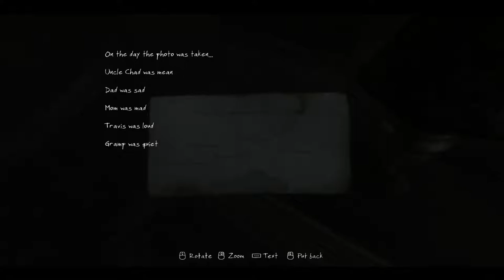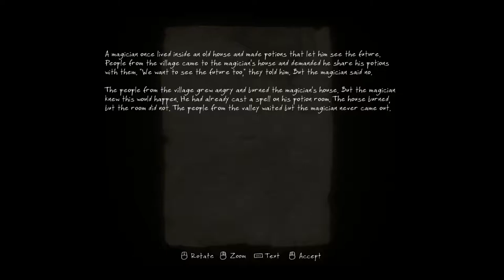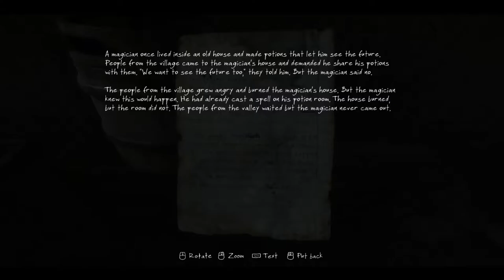The Vanishing of Ethan Carter - Epizoda 3 - Vrata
Pozdrav Svima!!!
Dobrodošli u novi serijal pod imenom The Vanishing of Ethan Carter.

Takoder dobrodošli na Goliathus Games kanal gdje zajedno prolazimo kroz razne igre na PC-u i uskoro PS4. Svaki prijedlog za igru uzimam u obzir tako da stavite svoje preijedloge u komentar.

O IGRI:
Ovo je horror adventure igra izdana 2014. godine od strane nezavisnog Poljskog studija The Astronauts. Igra je izasla za PC i PS4. Sama igra smjestena je u otvorenom svijetu u kojem igraci mogu slobodno lutati mapom i otkrivati sve njene aspekte. U samom gamplayu morate koristit specijalna osjetila kako bi pronasli kljucne znacajke u otkrivanju zlocina te tako rijesavati misterije.
Po mojem misljenju igrica je jako zabavna, ali i podosta jeziva sama po sebi lutati mracnim sumam sa vrlo jezivom glazbom u pozadini i nije lagan ugodaj. Ali ja obozavam takve igra tako da joj dajem ovu prilicno visoku ocjenu.

OCJENA:
     - 7/10

Preporučeni zahtjevi
        -GPU - GeForce GTS 250 (Nvidia)

 -Procesor: AMD FX-Series X8 8350
 -Grafička: Sapphire R9 270X Toxic
 -RAM: Kingston DDR3 2x8GB HyperX Beast